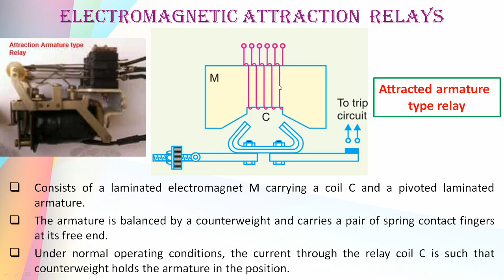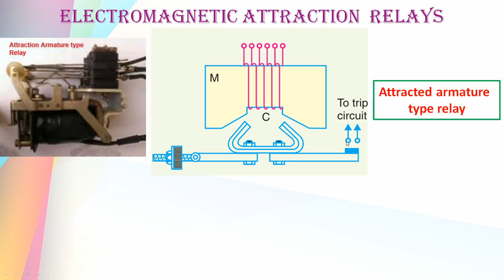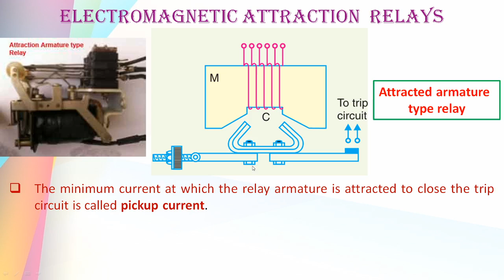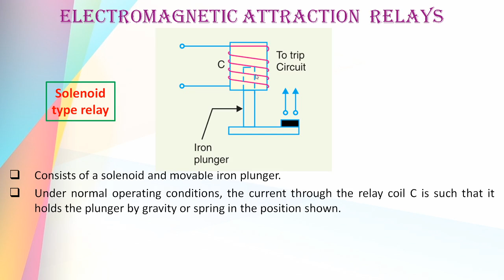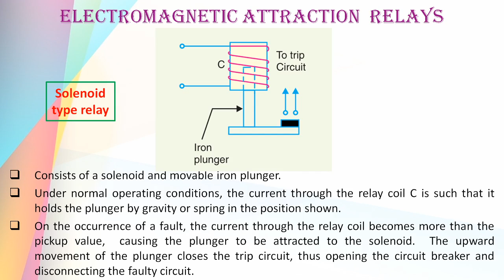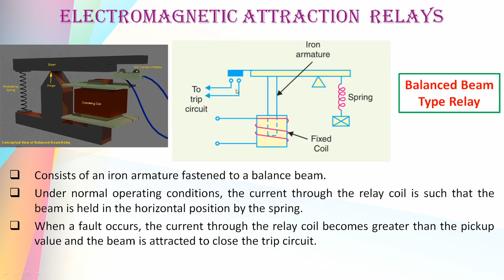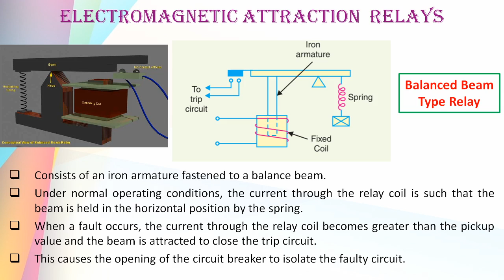ELECTROMAGNETIC ATTRACTION RELAYS